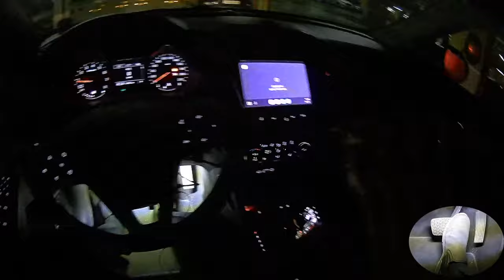사고없이 안전하게 차로변경 TIP 1탄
쇼리쌤의 운전면허교실은 면허 취득 관련 TIP과
초보 운전자들을 위해 즐겁게 운전을 배우고
익히는 운전교육  전문 채널입니다.

두렵고 무서운 운전  이젠 쇼리쌤과 함께
신나고 즐겁게 배우시길 바랍니다.

후원계좌 : 농협 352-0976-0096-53 정*헌